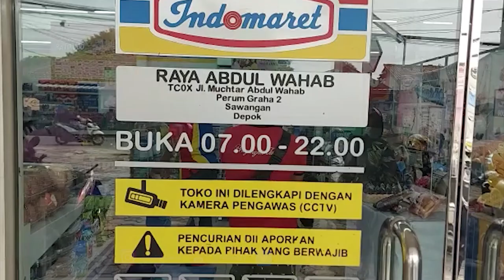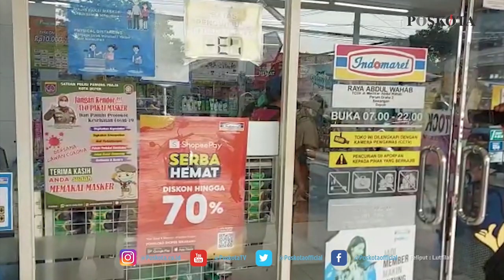MINIMARKET DI SAWANGAN MENJADI SASARAN KAWANAN RAMPOK BERSENJATA, TIGA PEGAWAI TOKO JADI KORBAN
DEPOK, POSKOTA.CO.ID - Kawanan rampok berhasil membobol brankas berisi uang puluhan juta, setelah melukai korban berjumlah tiga orang pegawai Indomaret di Jalan Raya Abdul Wahab, RT 3/5, Kelurahan Sawangan Lama, Kecamatan Sawangan Kota Depok, Kamis (17/6/2021) malam.

Kapolsek Sawangan AKP Rio Mikael Tobing mengatakan peristiwa kasus pencurian dengan kekerasan (Curas) dengan sasaran toko Indomaret di Jalan Raya Abdul Wahab, terjadi sekitar pukul 23.00 WIB pada saat toko sedang tutup.

"Pada saat kejadian dalam toko ada tiga korban pegawai yang sedang melakukan pembukuan posisi rollindor tertutup. Pelaku berjumlah tiga orang bersenjata tajam jenis golok langsung masuk toko dan mengancam para pelaku," ujarnya didamping Kanit Reskrim Iptu Hakim Dalimonte kepada Poskota di Mapolsek Sawangan, Jumat (18/6/2021) siang.

Peliput : Angga